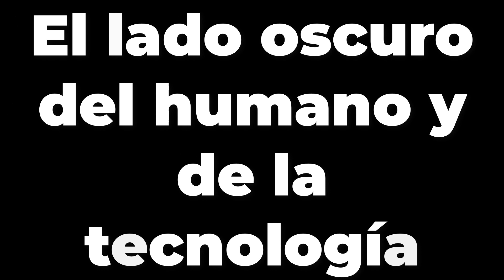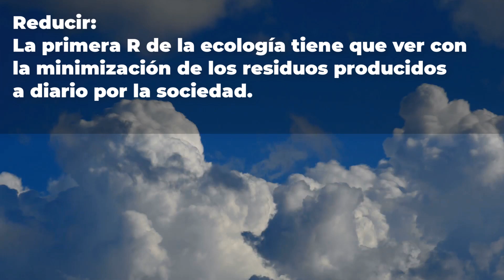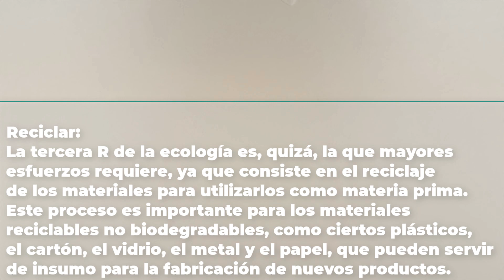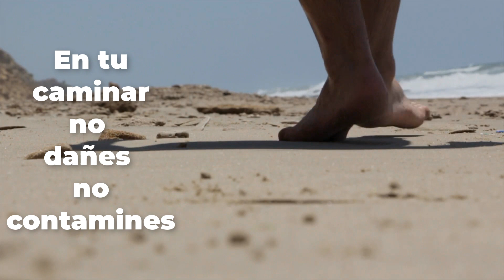Las cuatro R Contaminación Ambiental Ecología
Este video tiene unas imágenes de soldados disparando, por tal motivo YouTube lo bloquea. Entonces realice otro video similar, sin esas imágenes, con el mismo nombre pero dice  "Actividad para Primaria".
De todos modos si desean pueden ir al LINK y verlo siempre que el usuario de la cuenta sea mayor de edad.
​      Este video es un impresionante recorrido visual por el mundo y la humanidad, que abarca desde la belleza y diversidad de la naturaleza hasta los logros impresionantes que ha alcanzado la civilización gracias a la tecnología. El video comienza con impresionantes tomas panorámicas de paisajes naturales, mostrando la exuberante vegetación y la variedad de flores que adornan nuestro planeta.
A medida que avanza el video, se retrata la fauna del mundo, con imágenes cautivadoras de animales en su hábitat natural. También se captura el vasto océano en toda su majestuosidad, revelando la fascinante vida marina que lo habita.
Luego, el enfoque se desplaza hacia el ser humano, mostrando el ciclo de la vida desde el nacimiento como bebé, pasando por las distintas etapas de desarrollo, hasta alcanzar la madurez. Se destacan los logros alcanzados por la humanidad, como los avances en ingeniería, el transporte moderno, la comunicación social y la tecnología de la información.
Sin embargo, el video también aborda el lado oscuro del ser humano y la tecnología. Se muestran impactantes imágenes de la contaminación ambiental causada por el consumo desmedido y la falta de responsabilidad con el medio ambiente. Además, se abordan temas serios como las armas, las guerras y la pobreza, y se ilustran las devastadoras consecuencias que estos problemas tienen tanto para la humanidad como para el entorno que nos rodea.
El video culmina al resaltar la importancia de las 4 R: Reducir, Reutilizar, Reciclar y Reparar. Se hace hincapié en la necesidad de tomar medidas responsables y conscientes para proteger nuestro planeta y mejorar la calidad de vida de todas las personas.
En última instancia, esta presentación audiovisual busca concientizar al espectador sobre la importancia de preservar la belleza y diversidad del mundo natural, así como abogar por un uso responsable de la tecnología y los recursos para construir un futuro más sostenible y armonioso para todos.

Actividad escolar:
¿Después de ver este video, te animás a responder estas preguntas?

1-Describí que cosas hay en nuestro planeta.
2-¿Qué animales habitan en nuestro planeta?
3-¿Al crecer el ser humano que va incorporando?
4-¿Cuáles fueron sus logros?
5-¿Cuál es el lado oscuro del humano y de la tecnología?
6-¿Qué es lo que contamina nuestro ambiente?
7-¿La tecnología resuelve o trae problemas?
8-¿Cuáles son las 4 R del medio ambiente?
9-¿Qué se puede hacer para cuidar el planeta?
10-¿Cuál es la frase final?